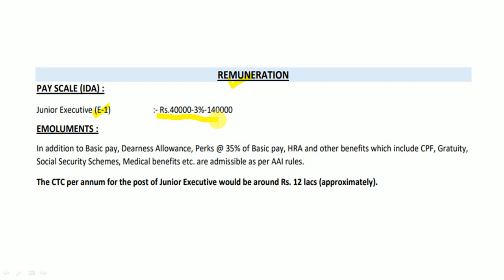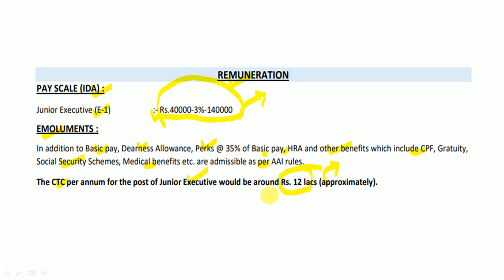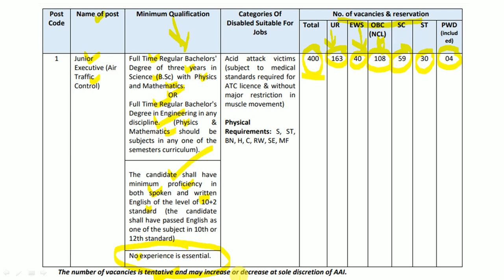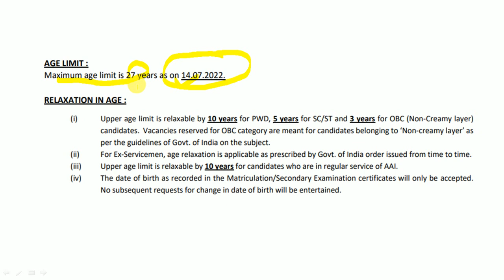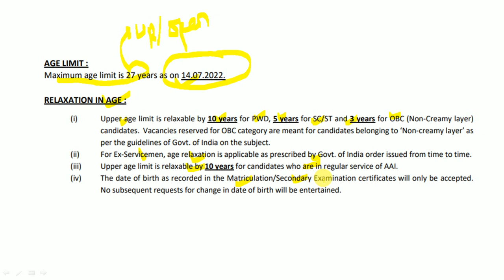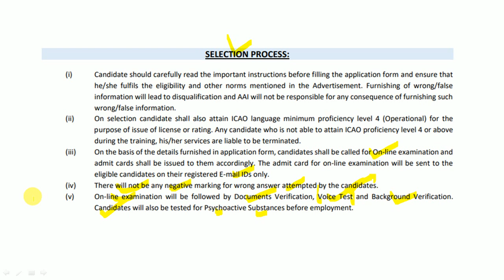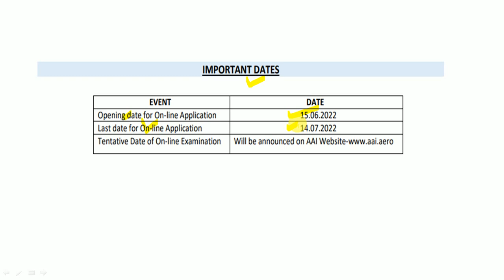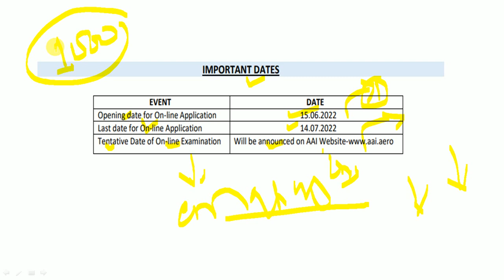400 जागांसाठी नोकरीची संधी | कनिष्ठ कार्यकारी पदभरती | वेतन : 40,000-1,40,000/- | AAI Recruitment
भारतीय विमानतळ प्राधिकरणात भरतीची जाहिरात प्रसिद्ध झालेली आहे. याबाबतची माहिती या ठिकाणी देण्यात आलेली आहे.

Logical Reasoning
1. A Modern Approach to Verbal & Non-Verbal Reasoning (2 Colour Edition)
2. A Modern Approach to Logical Reasoning (2 Colour Edition)
3. A New Approach to REASONING Verbal & Non-Verbal

Quantitative Aptitude
1. Quantitative Aptitude for Competitive Examinations
2. Quantitative Aptitude Fully Solved Book in English By Dr. R S Aggarwal for All Competitive Exams
3. Wiley's Quantitative Aptitude

General Knowledge
1. General Knowledge 2021
2. LUCENT'S GENERAL KNOWLEDGE

MPSC Books :
1. Tatyancha Thokla
2. Lokseva 21000+ MPSC Prashnasanch
3. Lokseva MPSC
4. DNYANADEEP ACADEMY MPSC